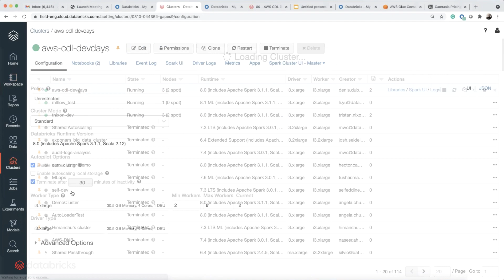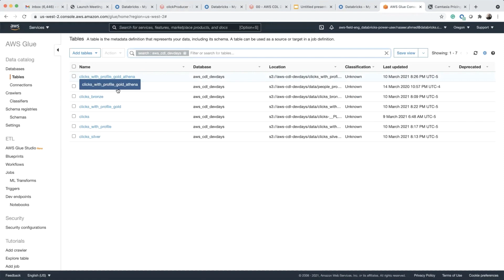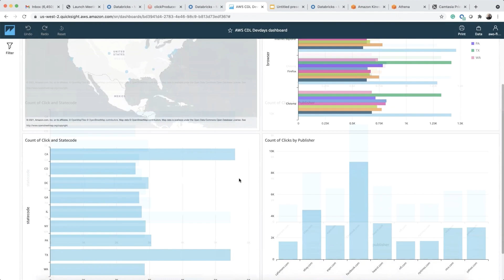Databricks on AWS Cloud Integration Demo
0:00 Databricks Lakehouse on AWS overview
0:20 Connecting to EC2, S3, Glue, and IAM
0:46 Ingesting Kinesis streams into Delta Lake
1:32 Viewing Delta Lake tables in the Glue console
1:49 Databricks - Redshift integration
2:20 Databricks - QuickSight integration